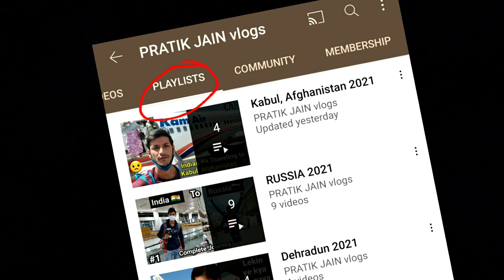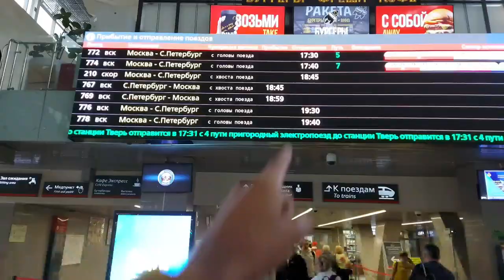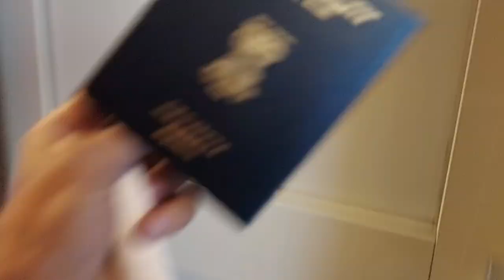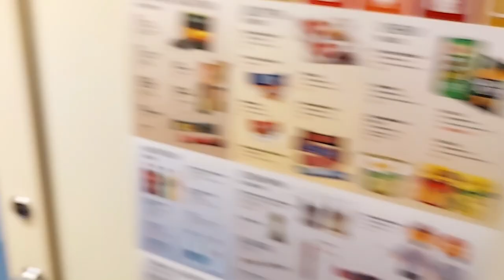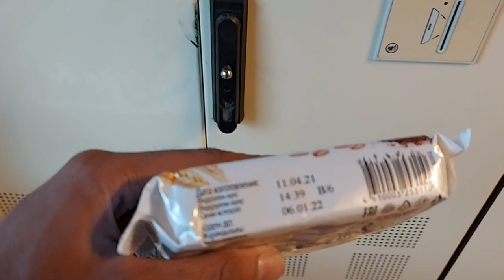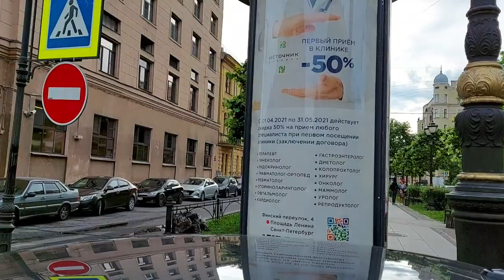Russian Railways Experience | Moscow to St. Petersburg | Indian in Russia.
Hello everyone. so here i resume Russia series. this is 10th video. i hope you had seen previous 9 videos. if not seen, here is the link of Russia playlist. have a look

Connect me on Instagrm - iampratikjain